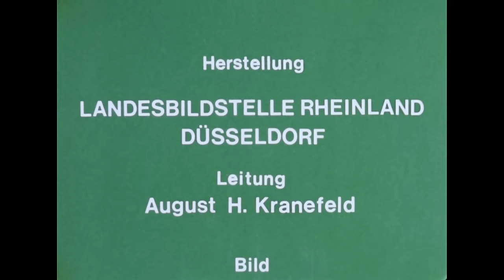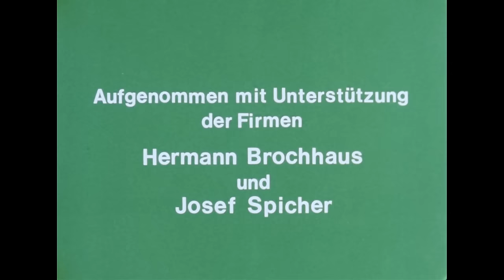Dielsägen auf dem Schneideplatz (Langfassung)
Rohe Eichenstämme werden mit Axt und Zimmermannsbeil vierkantig behauen, auf einen hoch aufragenden Bock gebracht und von zwei Zimmerleuten mit der so genannten Dielsäge längs zerteilt zu Balken, wie sie beim Errichten von Fachwerkhäusern benötigt wurden.